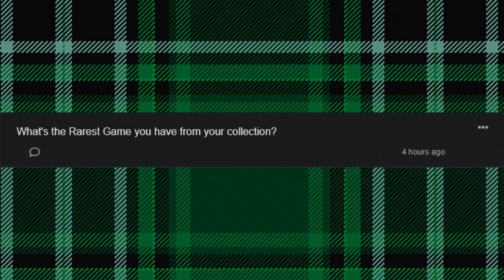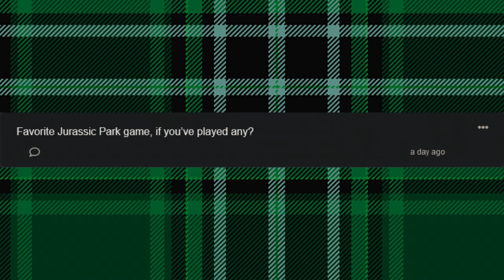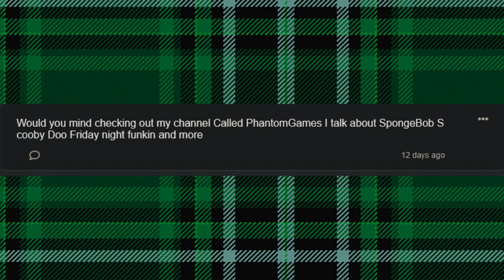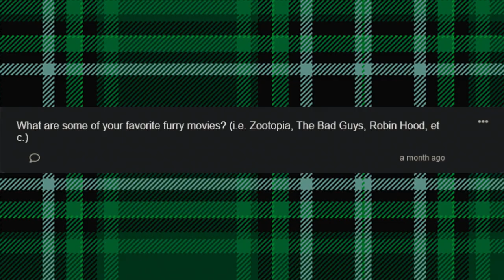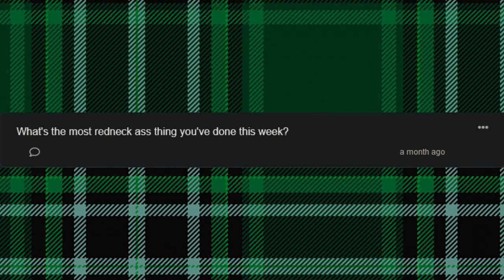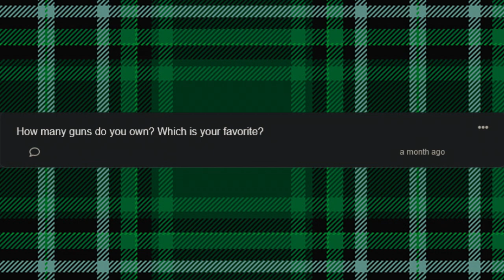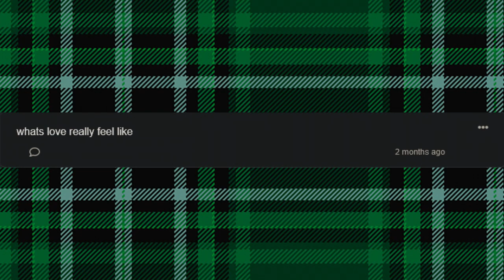Working Man Q&A #2 - Will I Come Back to YTP News?